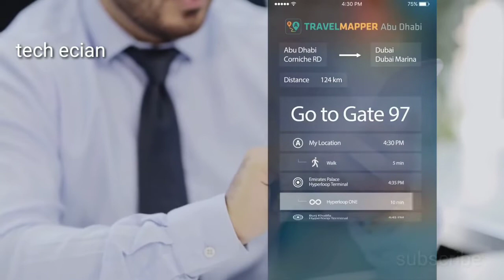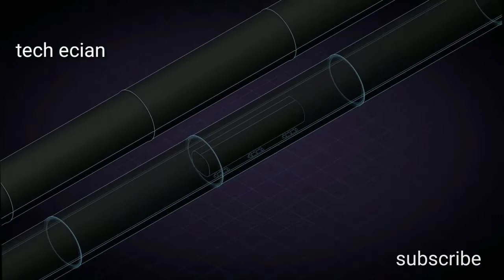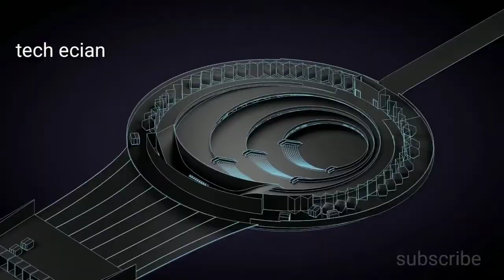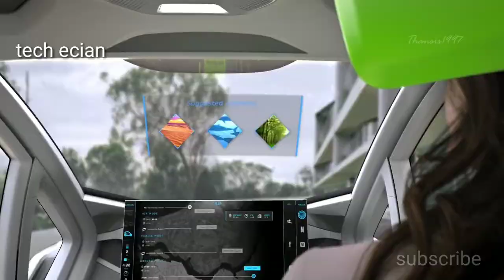Upcoming modern transport technologies/Future vehicles See the most interesting video.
After few decades what are the going to use transportation technologies were shown.

Don't miss this exciting video.